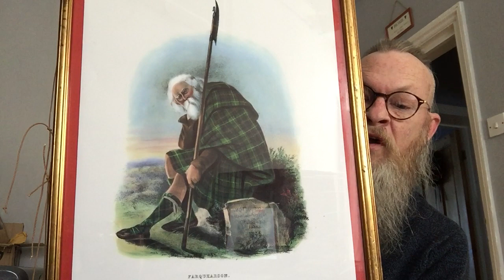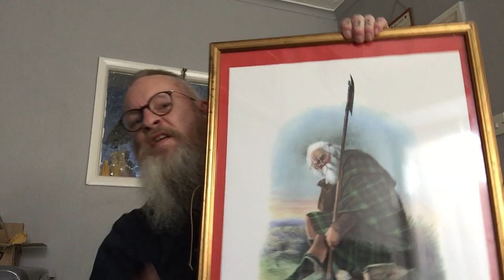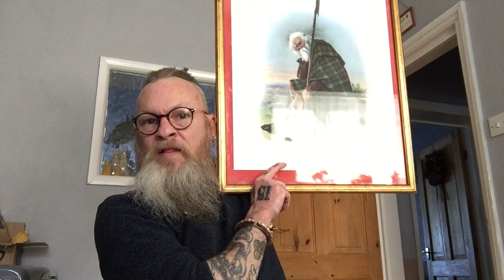Scotland Modern R.R. McIan print review.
Links below for Scotland Modern.